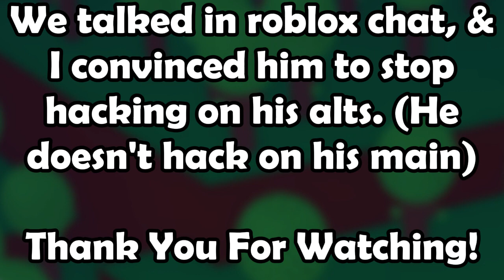I stopped a hacker from hacking (ROBLOX MM2)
idk bro maybe i stopped him